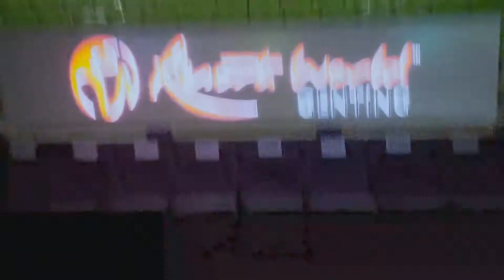Shila Amzah Loving You Concert Rehearsal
Location : Arena of Star, Genting Highland
Edited by : Kikla